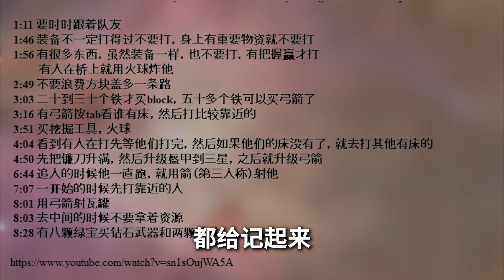HacqR教的床战技巧有用吗？@hAcKe_520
0:00 HacqR黑客是什么？
0:26 第一场
1:29 第二场
7:13 第三场
10:31 黑客的技巧有用吗？
11:12 我和黑客的对话